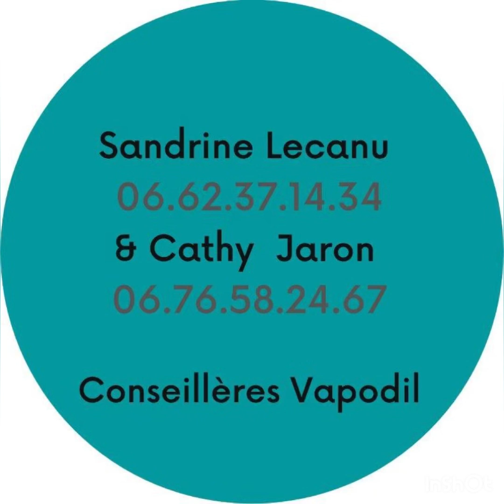vidéo tuto Vapodil dans la salle de bain : nos microfibres au quotidien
👉 Nouveau tuto de rentrée dans la salle de bain !!

💨 Nous adorons vous parler de Vapodil et de ses pouvoirs désinfectant sans produit mais savez-vous comment optimiser et conserver ce degré de propreté au quotidien?

💪Ce sont la haute qualité de nos microfibres qui nous assurent des surfaces sans résidus gras ni calcaire tout au long de la semaine entre deux passages Vapodil !

💨 Avez-vous pris cette nouvelle habitude d'avoir toujours près de vous, surtout dans les pièces à vivre telles que la salle de bain et la cuisine, une microfibre pour essuyer derrière vous ?

💦Si ce n'est pas encore le cas, visionnez cette vidéo qui vous explique comment garder vos surfaces sans trace dans la salle de bain.
Les microfibres présentées font l'objet d'une Vapobox "spéciale salle de bain" pour ne jamais être à cours de microfibres pour vos entretiens quotidiens, voici le lien pour voir le détail et commander directement

C'est aussi ça la solution complète de nettoyage Vapodil 😊
Dites-nous en commentaire ce que vous avez mis en place de votre côté ?